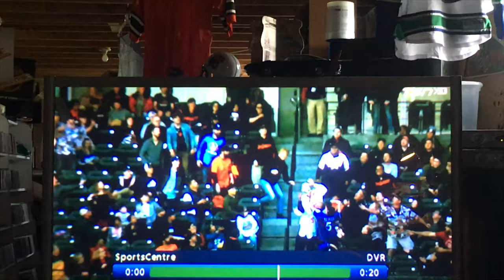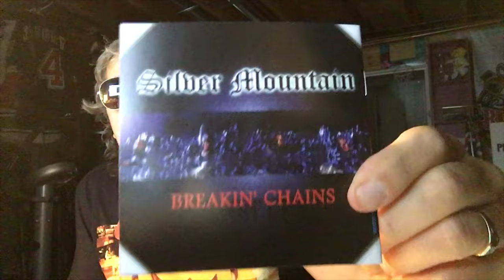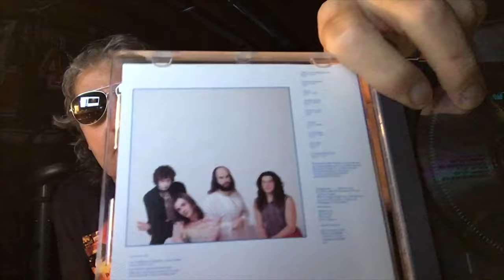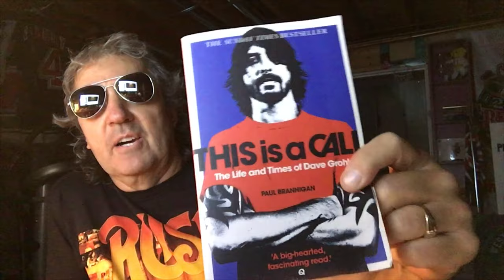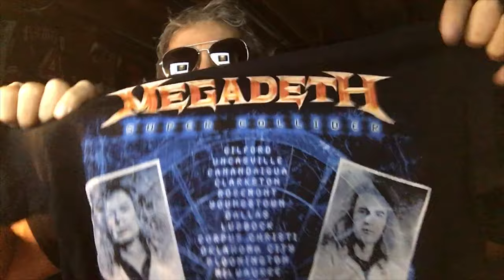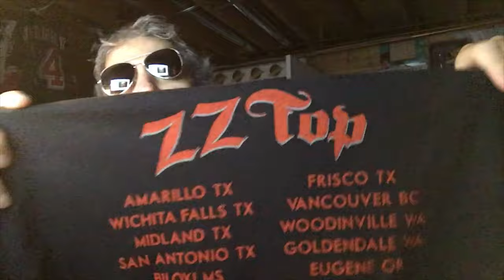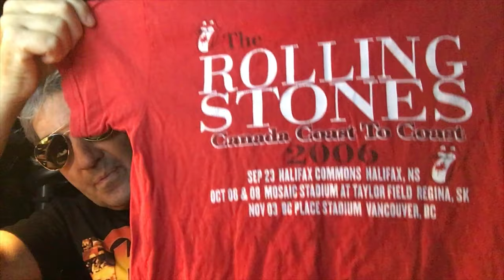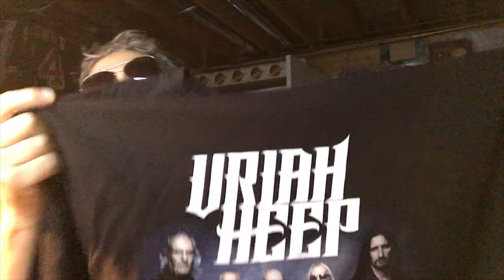Rawk Haul Action 71